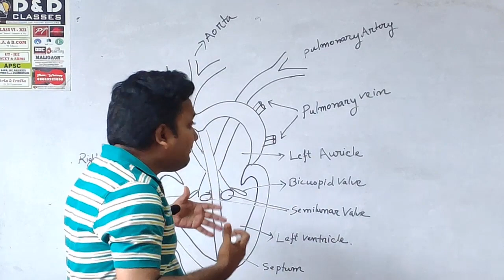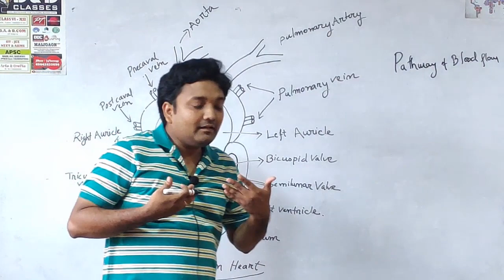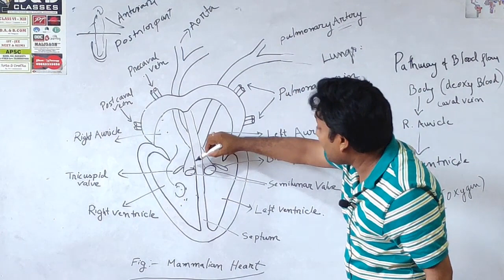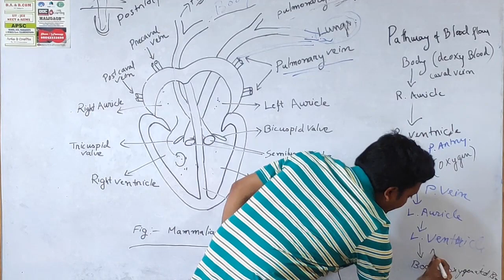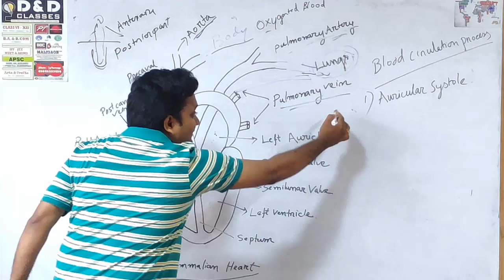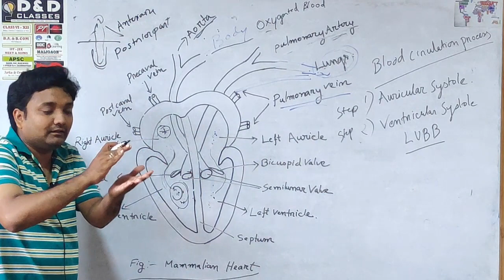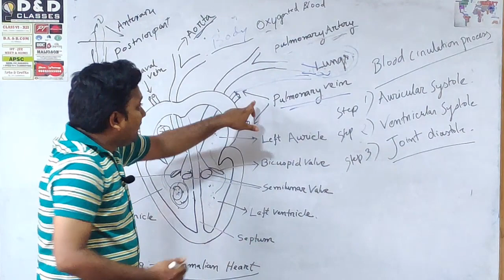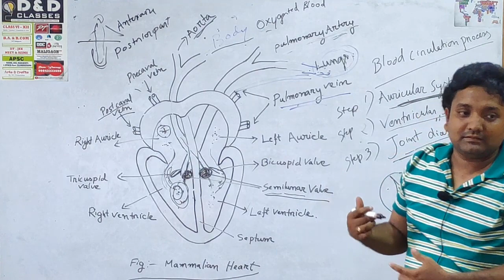CBSE XI BLOOD CIRCULATION BY PhD KISHOLAY MAZUMDAR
DDC7x : Class XI - XII BIOLOGY || BLOOD CIRCULATION IN MAMMALS by KISHOLAY MAZUMDAR

ALSO PREPARE FOR NEET
for other courses

for home tuitions in Guwahati & Online tuitions in INDIA & NEPAL

We are No.1 in Northeast to provide m-Learning Courses
Apart from that we provide free Mathematics classes to Assamese Students .

CALL / SMS / WHATSAPP @ 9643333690 for details.
Our Centres : Maligaon, Beltola , Police Bazar( Shillong )